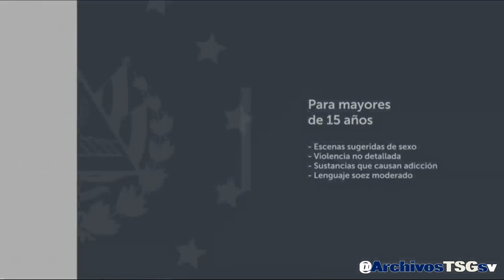Canal 21 GMV: Pase de Avance TNMV A Codigo 21 (23-04-2024)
Donaciones: (No obligatorio)
- Banco Agrícola